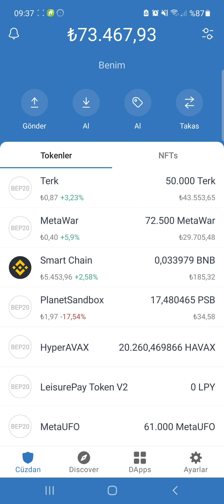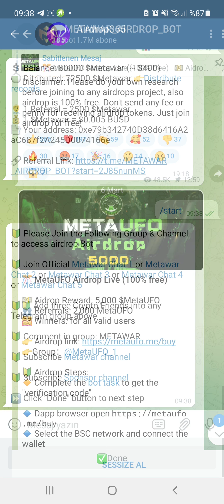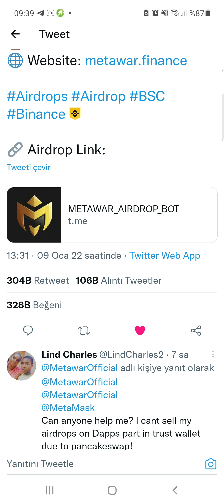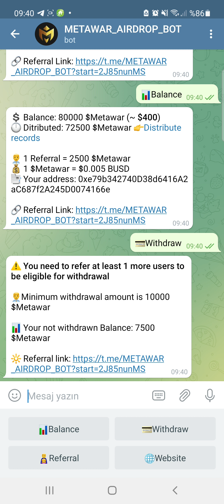Metawar Airdrop nasıl yapılır. 10000 adet 4000₺ değerinde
Sözleşme adresi: 0x43a172c44dC55c2B45BF9436cF672850FC8bA046

Borsalardan Düşük Komisyonlu Referans Linklerim

DESTEK OLMAK İSTERSENİZ

TRX & USDT -  TQcmLu4cxdHQYssbtL2FkMc7PJdfcYJV69
TRwaYhPiWR1MNW87E8Su4kujt46bxwyeJ4
TGVrtdyBfJtkPm9ynwNgfZTiFjAjkuhd7Y

ETH & BNB BEP20 -  0x8a3672ef5489d1a54bc807b4fcb432c4cc4bc706
0x66da64e01fee0105d37a227e7650a3c3310256bc
0x80b2d6c3269aac851d2e2505cdadb1ada8a525ee

BTC - 1EDbiPFBLgHumt43sdWhqwRiLYtBEbnqEX
1EDnn31ZhRkoqeVqfQfXUZKXxAA3JNrcF7
39zbEJXfMi1U1EsQMoFQZ34CnMaj817SpC